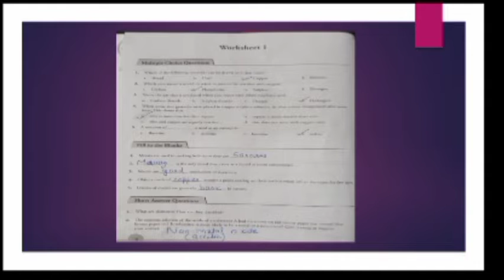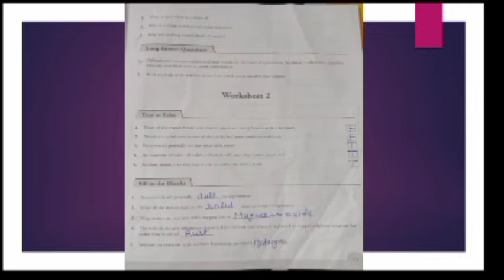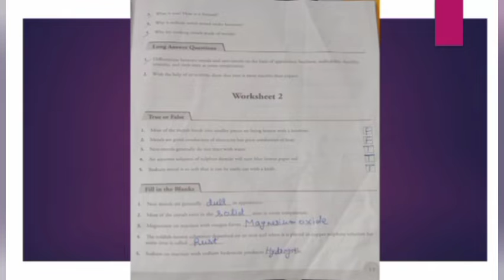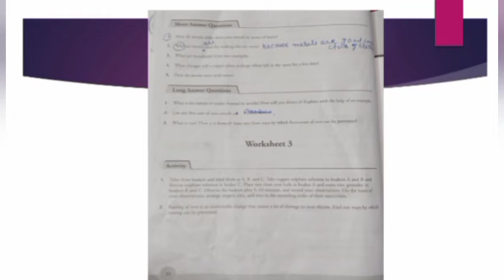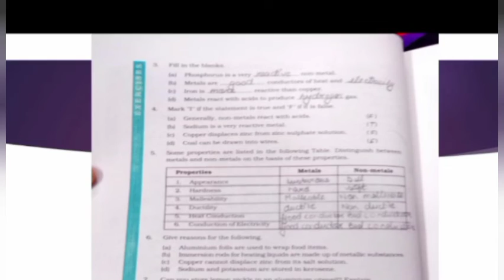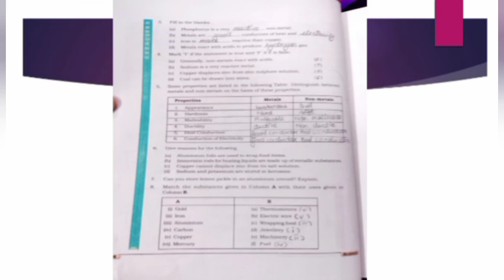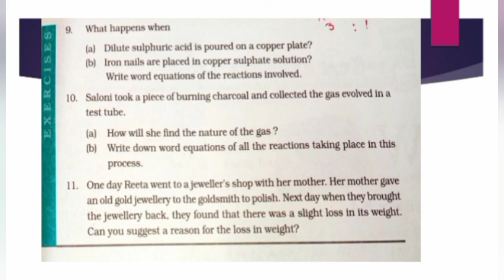Video no. 12 metals and non metals exercise class 8